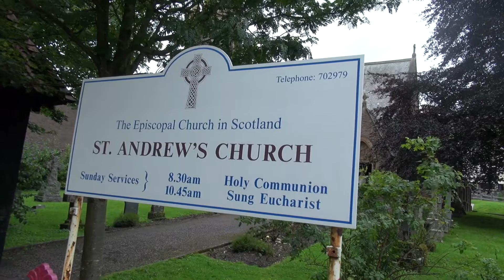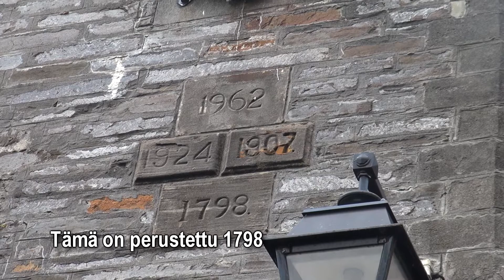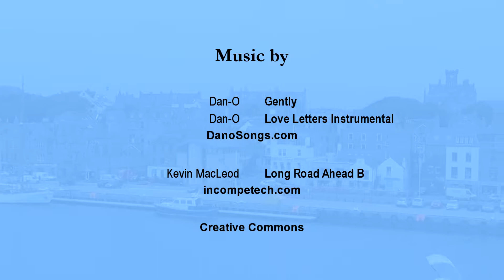Skotlanti 2012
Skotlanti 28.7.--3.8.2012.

Music with Creative Commons Attributions:
"Gently", "Love Letters Instrumental" by Dan-O (DanoSongs.com),